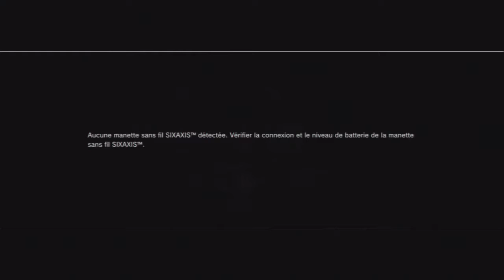Uncharted Drake's Fortune - Walkthrough FR #18 - Le bunker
Dix-huitième chapitre de Uncharted Drake's Fortune.
Jeu créé par Naughty Dog.